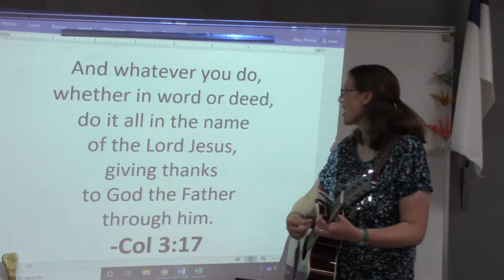Col 3:17 - NIV song